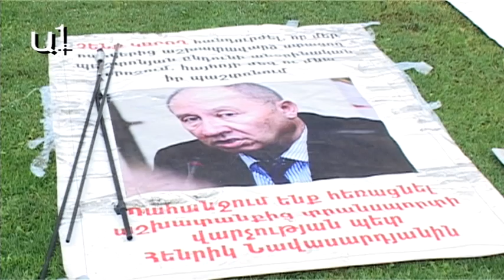Ակտիվիստ. Ավտովթարը նախապես ծրագրված էր